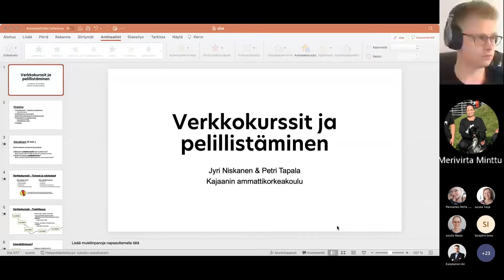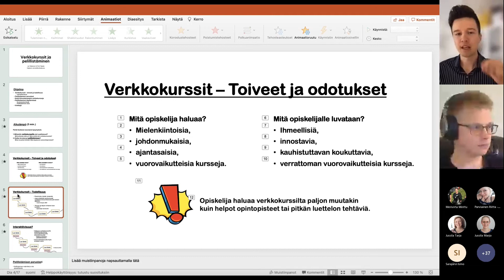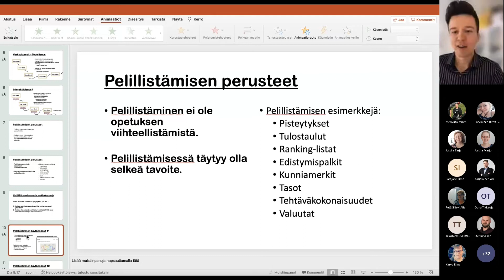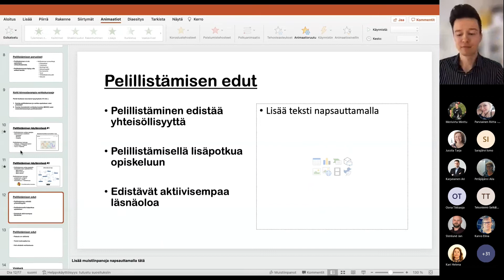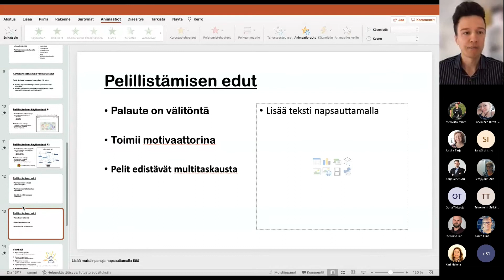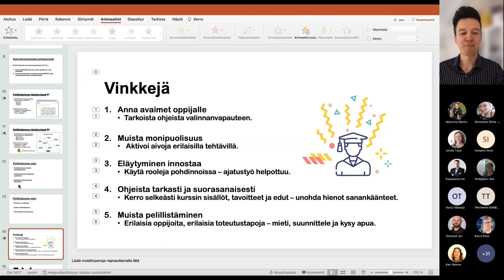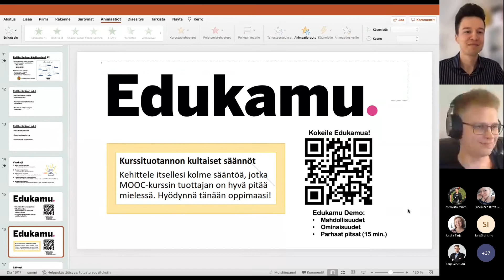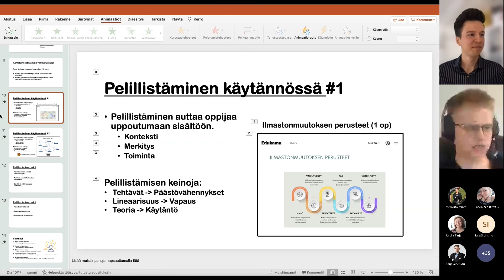Miten MOOC rakennetaan? -seminaari 2.9.2022 – Jyri Niskanen ja Petri Tapala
Kajaanin ammattikorkeakoulun Petri Tapalan ja Jyri Niskasen esitys Yrittäjäksi Lappiin MOOC -hankkeen Miten MOOC rakennetaan? -seminaarissa 2.9.2022
PETRI TAPALA (filosofian maisteri) on äidinkielen- ja luokanopettaja sekä kieliasiantuntija Jyväskylän yliopistosta. Hän työskentelee Kajaanin ammattikorkeakoululla verkkopedagogina verkko-oppimisalusta Edukamua kehittävässä yksikössä, jossa vastaa muun muassa pedagogisista ja kielellisistä kysymyksistä ja toteutustavoista.

JYRI NISKANEN on käytettävyyteen ja käyttöliittymiin erikoistunut pelialan graafikko Kajaanin ammattikorkeakoulusta. Hän työskentelee Kajaanin ammattikorkeakoululla tiimin vetäjänä verkko-oppimisalusta Edukamussa.